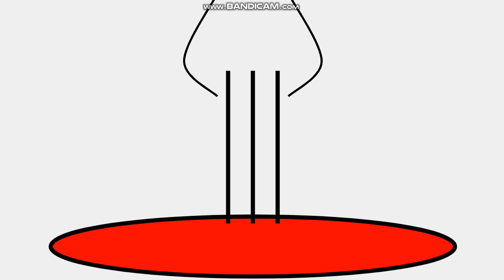Dumb Ways to Die Portal Edition: Character Impossible Edition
Credits to TheRealGDcreeper and niko 6673 for the idea, and credits to Harry101UK for the song, as well as credits to everybody who made the characters that appeared in the video!